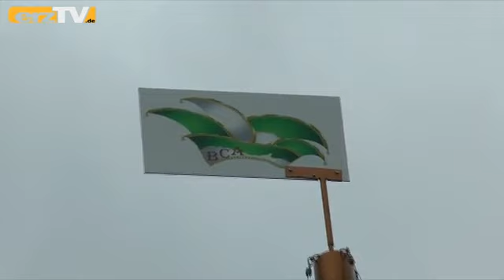Burkhardtsdorfer stellen Narrenbaum auf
BURKHARDTSDORF: Der 11.11. ist bekanntlich der Tag, an dem die Karnevalisten vor die Rathäuser ziehen, um dort symbolisch die Schlüsselgewalt zu übernehmen. Nicht so in Burkhardtsdorf! Da wurde in diesem Jahr erstmals mit dieser alten Tradition gebrochen und stattdessen ein Narrenbaum aufgestellt.